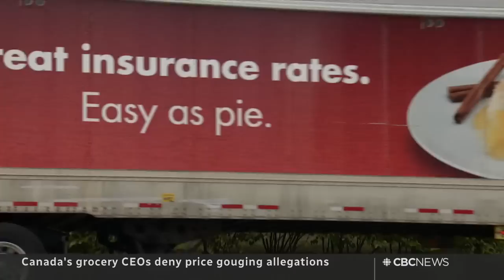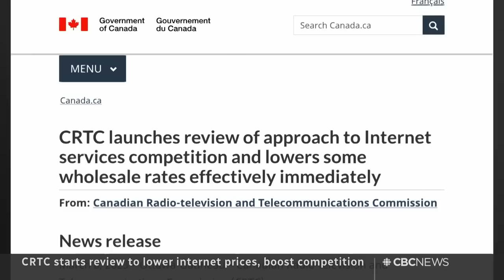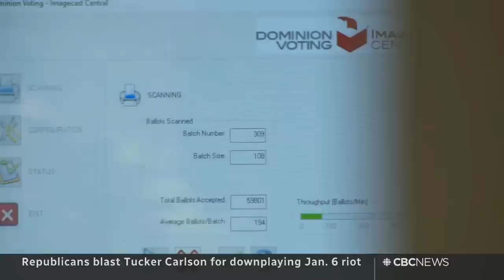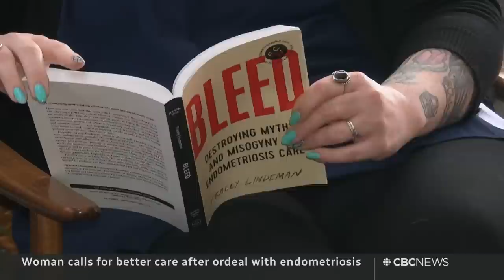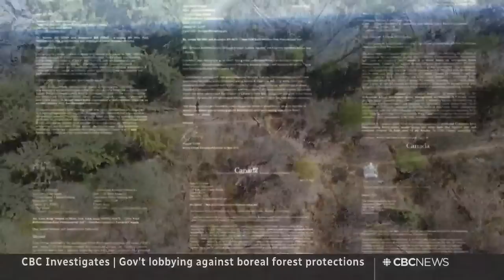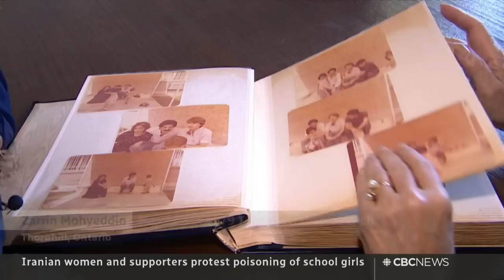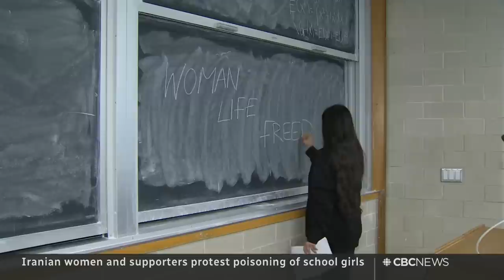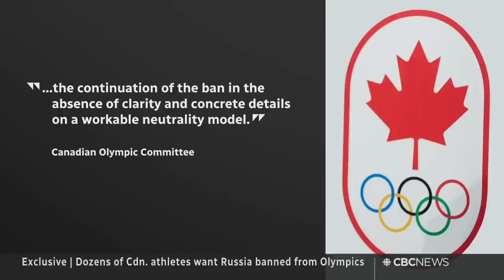CBC News: The National | Grocery profits, Endometriosis care, Olympians take a stand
March 8, 2023 | The CEOs of Canada’s big grocery chains are questioned on Parliament Hill over rising food prices and profits. Pushing to improve care and awareness of endometriosis. Plus, Olympians take a stand against the Canadian Olympic Committee.

00:00 The National for March 8, 2023
00:52 Grocery CEOs questioned about food prices, profits
04:08 Bank of Canada holds interest rate steady
04:26 Review to lower internet prices, boost competition
06:47 Athletes speak out about Russia at next Olympics
08:13 Trudeau pressed on foreign election interference
10:31 Tucker Carlson's text messages about Trump
12:49 Marc Garneau resigns from House of Commons
13:26 Calls for better endometriosis care
15:43 Lobbying against boreal forest protections
18:57 Protests in Greece after deadly rail collision
19:22 Protests in Georgia over foreign agent law
19:51 International Women's Day marches around the world
20:17 Iranian women protest schoolgirl poisonings
23:12 Ukrainian athletes threaten Olympic boycott
23:54 Athletes speak out about Russia at next Olympics
31:07 Bucha rebuilds one year after Russian occupation
40:30 Harry and Meghan's children will use royal titles
40:55 Oscar buzz: Everything Everywhere All at Once
43:20 The Moment | 1st woman to win 250-mile sled-dog race